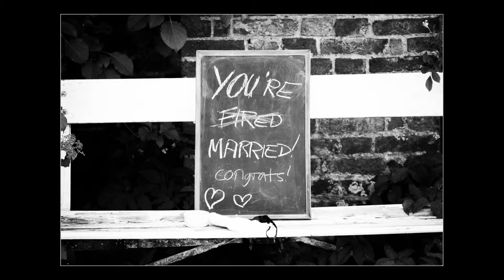Sarah and Tom Pellereau Wedding by Sean Gannon